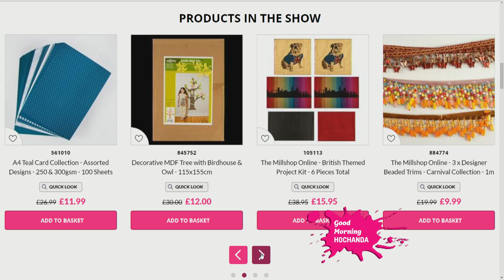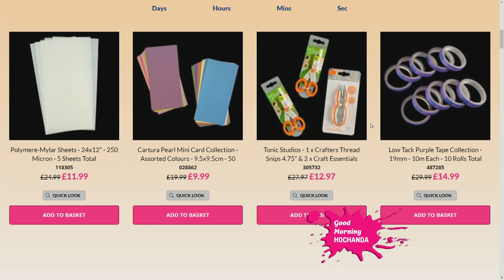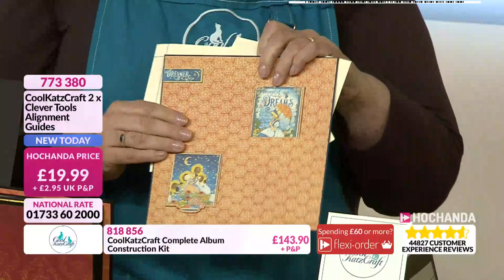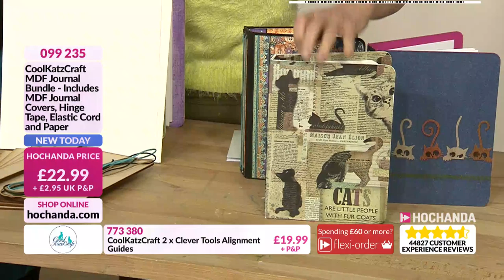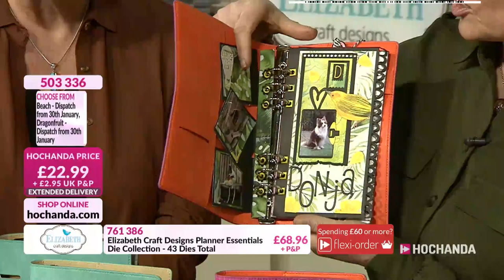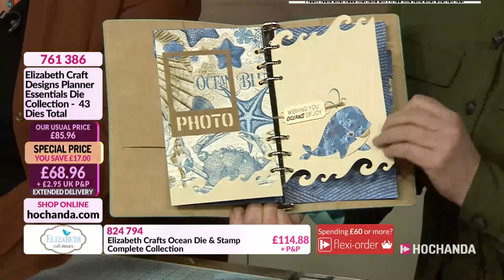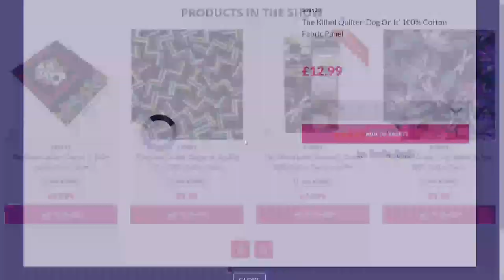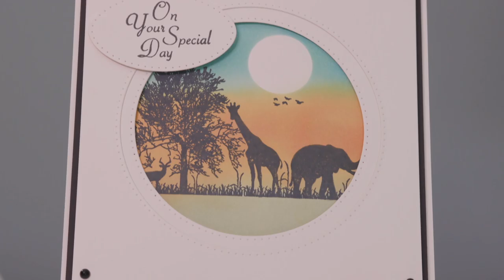Learn How To Make Your Own Album and More at Hochanda!!